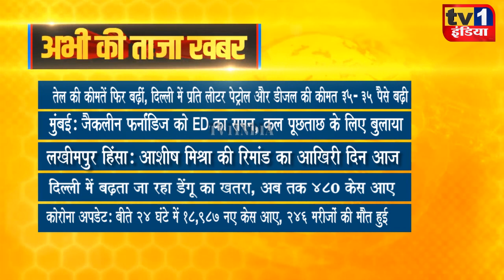Taza Khabar | Morning News Updates | प्रमुख सुर्खियां 14.10.2021